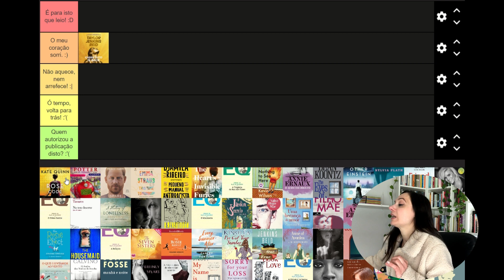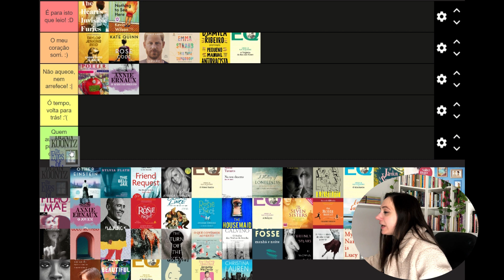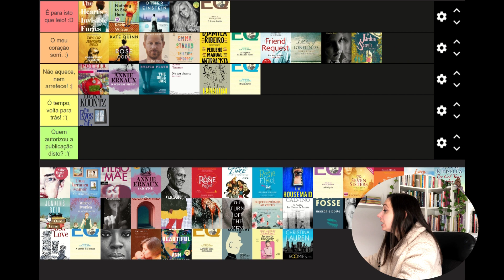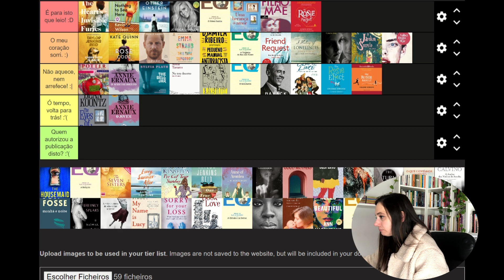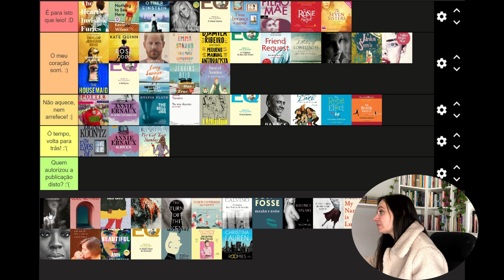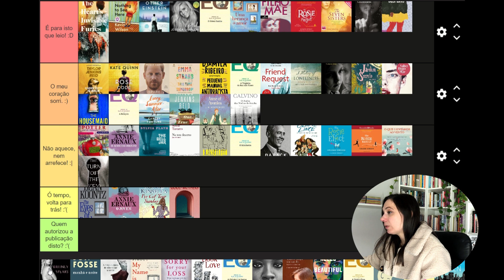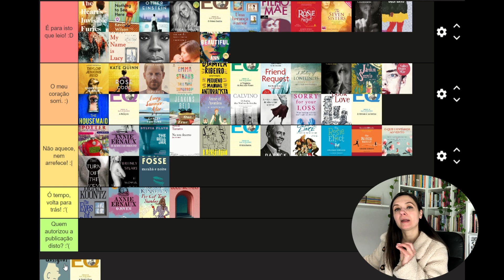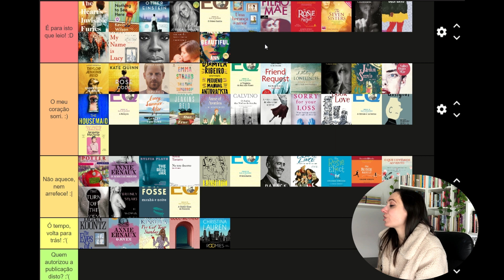Tier ranking de todas as minhas leituras em 2023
Subscrevam o canal e deixem os vossos comentários!

Comprem aqui os vossos livros. Não pagam mais por usarem o link e eu recebo uma pequena comissão